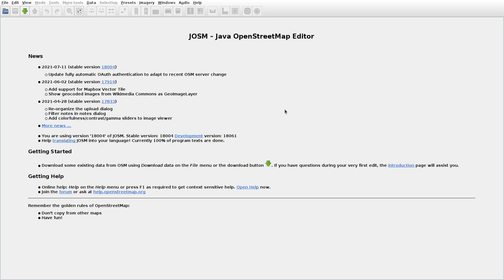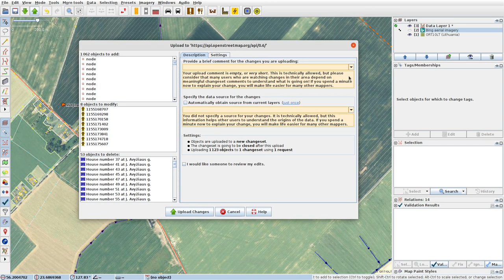JOSMrec0800 2021 07 18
Lithuania. Mėdginai, Mielaičiai. Tracing buildings (mainly) in JOSM for openstreetmap.